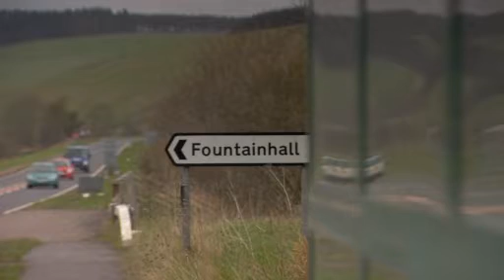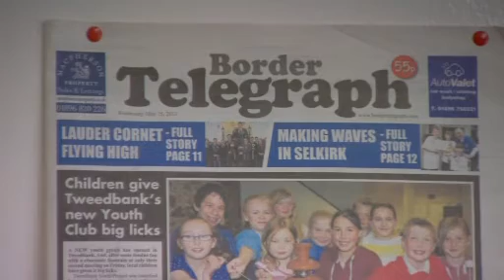Fixers Rural Isolation story on ITV News Lookaround, June 2013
Fixer Charlotte Redpath, 18, from a small village in the Scottish Borders wants to offer support to young people living in the remote areas, who may feel socially isolated in their communities. This story about her campaign was shown on ITV News Lookaround in June 2013.